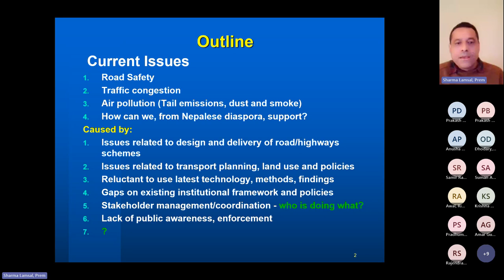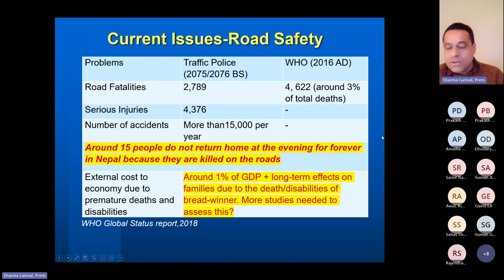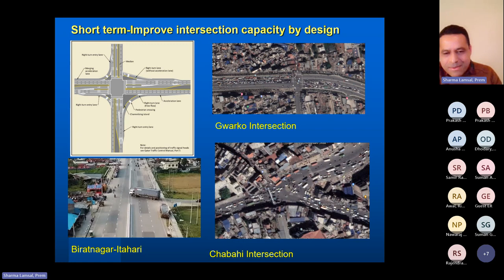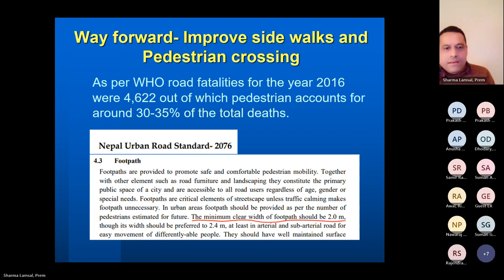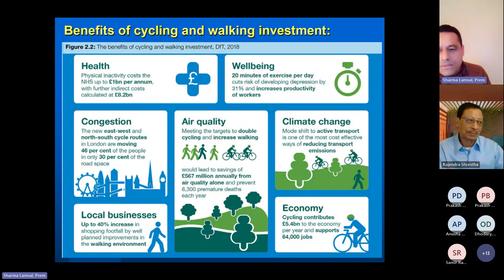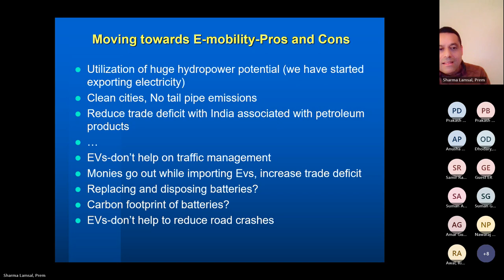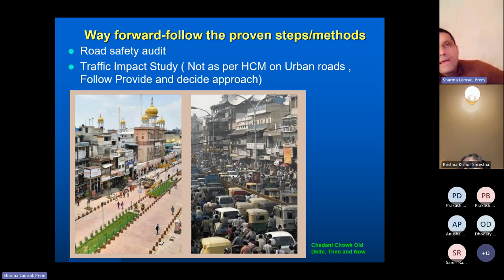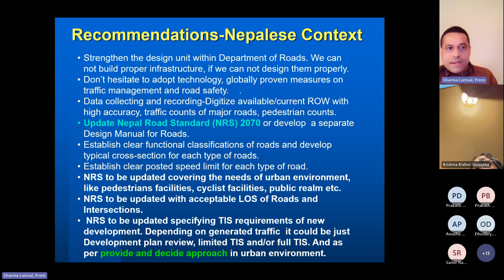Urban Transport-Contemporary Issues and Way Forward (In the context of Nepal)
This is a recording of a webinar that was organized by the American Society of Nepalese Engineers, Houston Chapter. During the webinar, I discussed the current issues that we are facing in urban transportation in Nepal. I also provided recommendations for both short-term and long-term solutions to mitigate these problems. The presentation lasted for approximately 55 minutes, followed by an interesting question-and-answer session.